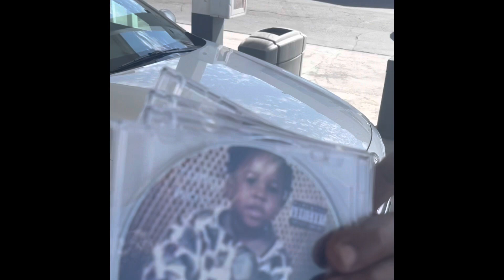Victorville Woman Taken Into Custody After Being Publicly Under The Influence